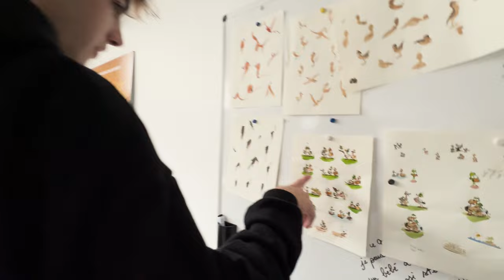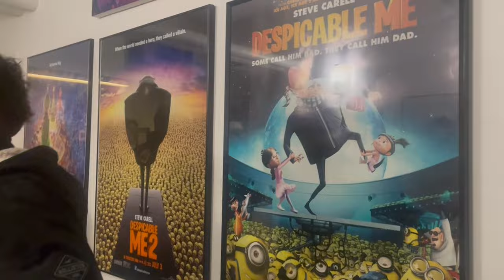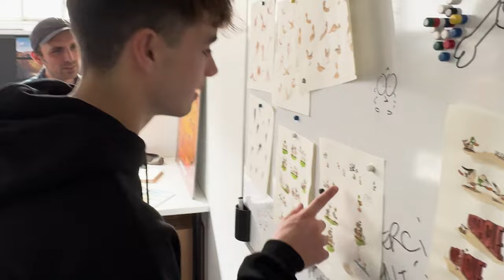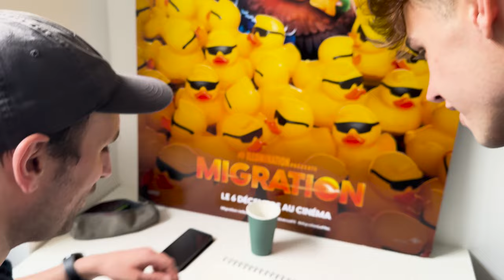Come to Paris with me | Meeting Illumination Studios | Behind the scenes of Migration | Vlog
Let's Explore Paris Together! Join me on my trip to Paris where I met the creators of Migration, Despicable me & many more! I was able to go behind the scenes and see the process of animation and character development. I even got an illustration of one of my cockatoo called goose!